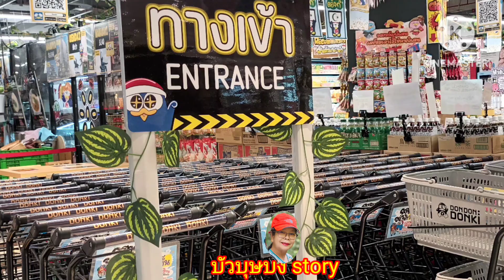42/67 DON DON DONKI เปิดแล้วนะ..รู้ยัง ที่เดอะมอลล์บางกะปิ